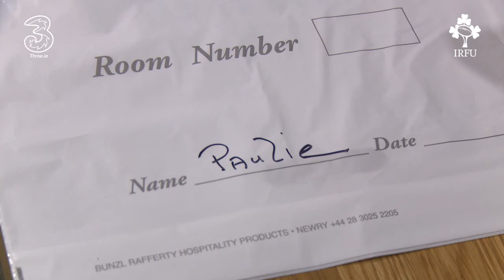Irish Rugby TV: Ireland v Wales Three Tunnel Cam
Irish Rugby TV brings you a behind-the-scenes look at the Ireland v Wales GUINNESS Summer Series game at the Aviva Stadium. Paul O'Connell, who was playing his last ever home international, took to the pitch with his son Paddy after the 16-10 defeat.